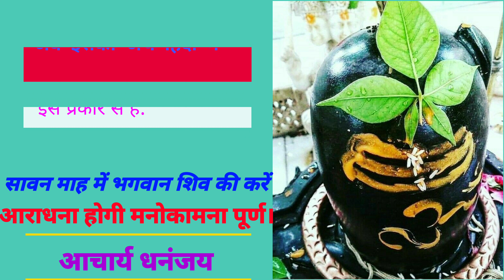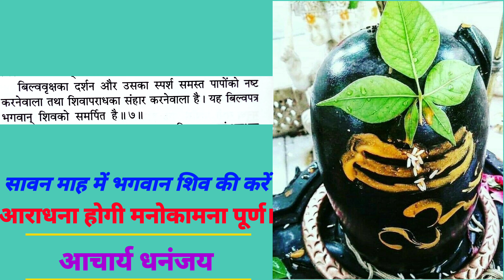भगवान शिवजी का बिलवाष्टक स्तोत्र ।bilvashtak stotra by aacharya Dhananjai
आज की वीडियो में भगवान शिवजीके  बिलवाष्टक स्तोत्र के बारे में बात करेंगे।
शिवपुराण तथा कई अन्य धर्म ग्रंथो में बिल्व पत्र भगवान शिव को चढ़ाने की बहुत महिमा बताई गई है।
बिल्व पत्र एक पांच ग्यारह चौवन एक सौ आठ की संख्या में सही सही लेना चाहिए।
बिल्व पत्र के तीनों पत्तो पर ॐ नमः शिवाय या राम राम या केवल ॐ  लिख कर चढ़ाना चाहिए।
ऐसा करने से भगवान भोलेनाथ शिव शंकर जल्दी प्रसन्न होते है और उस भक्त की सारी मनोकामना पूरी करते है।

श्री शिव बिल्वाष्टकम

बिल्वाष्टकम् में बेल पत्र (बिल्व पत्र) के गुणों के साथ-साथ भगवान शंकर का उसके प्रति प्रेम भी बताया गया है

त्रिदलं त्रिगुणाकारं त्रिनॆत्रं च त्रियायुधं

त्रिजन्म पापसंहारम् ऎकबिल्वं शिवार्पणं

त्रिशाखैः बिल्वपत्रैश्च अच्चिद्रैः कॊमलैः शुभैः

तवपूजां करिष्यामि ऎकबिल्वं शिवार्पणं

कॊटि कन्या महादानं तिलपर्वत कॊटयः

काञ्चनं क्षीलदानॆन ऎकबिल्वं शिवार्पणं

काशीक्षॆत्र निवासं च कालभैरव दर्शनं

प्रयागॆ माधवं दृष्ट्वा ऎकबिल्वं शिवार्पणं

इन्दुवारॆ व्रतं स्थित्वा निराहारॊ महॆश्वराः

नक्तं हौष्यामि दॆवॆश ऎकबिल्वं शिवार्पणं

रामलिङ्ग प्रतिष्ठा च वैवाहिक कृतं तधा

तटाकानिच सन्धानम् ऎकबिल्वं शिवार्पणं

अखण्ड बिल्वपत्रं च आयुतं शिवपूजनं

कृतं नाम सहस्रॆण ऎकबिल्वं शिवार्पणं

उमया सहदॆवॆश नन्दि वाहनमॆव च

भस्मलॆपन सर्वाङ्गम् ऎकबिल्वं शिवार्पणं

सालग्रामॆषु विप्राणां तटाकं दशकूपयॊः

यज्नकॊटि सहस्रस्च ऎकबिल्वं शिवार्पणं

दन्ति कॊटि सहस्रॆषु अश्वमॆध शतक्रतौ

कॊटिकन्या महादानम् ऎकबिल्वं शिवार्पणं

बिल्वाणां दर्शनं पुण्यं स्पर्शनं पापनाशनं

अघॊर पापसंहारम् ऎकबिल्वं शिवार्पणं

सहस्रवॆद पाटॆषु ब्रह्मस्तापन मुच्यतॆ

अनॆकव्रत कॊटीनाम् ऎकबिल्वं शिवार्पणं

अन्नदान सहस्रॆषु सहस्रॊप नयनं तधा

अनॆक जन्मपापानि ऎकबिल्वं शिवार्पणं

बिल्वस्तॊत्रमिदं पुण्यं यः पठॆश्शिव सन्निधौ

शिवलॊकमवाप्नॊति ऎकबिल्वं शिवार्पणं